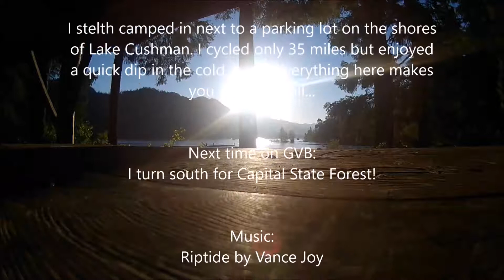GVB Summer Tour 2017 Day 3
I cycle from Shelton, WA to Lake Cushman in Olympic National Park!